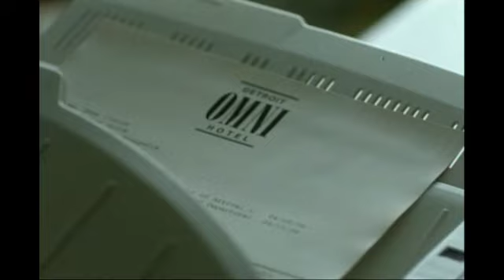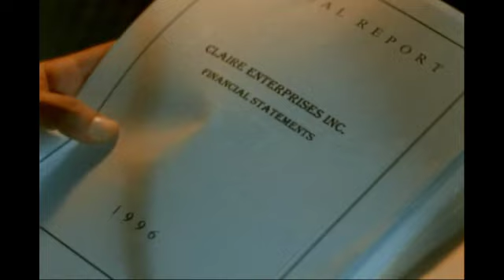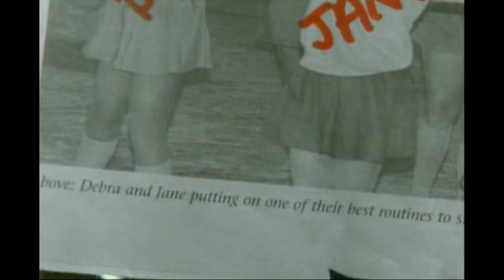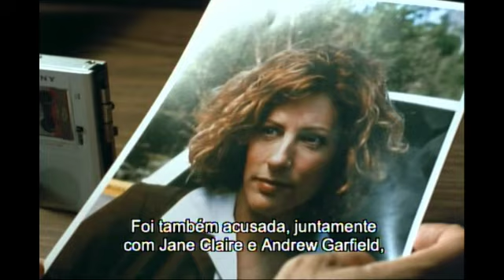Em sua própria defesa, filme, ano 2006, legendas em português.